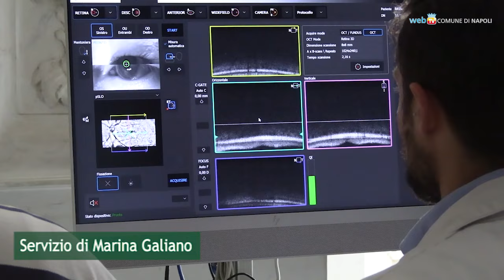Maculopatia, controlli gratuiti in Comune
A Palazzo San Giacomo una mattinata dedicata allo screening della maculopatia promossa dall'assessorato alla Salute con l'associazione Cittadinanza Attiva Campania. Un centinaio i controlli gratuiti effettuati a cittadini e dipendenti dagli specialisti dell'U.O.C. di Oculistica del Cardarelli.